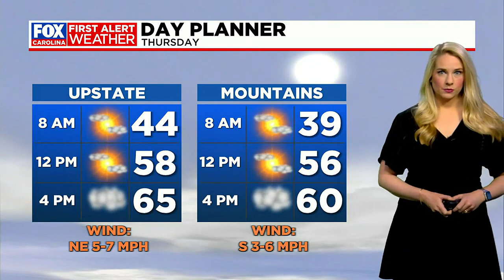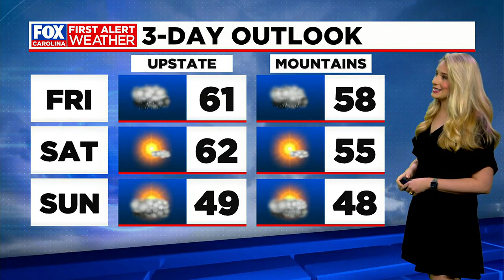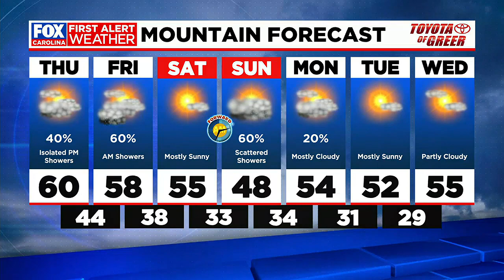Mild temperatures, rain chances begin Thursday